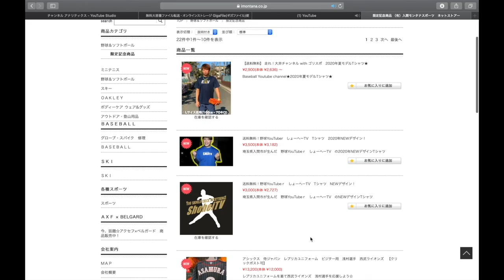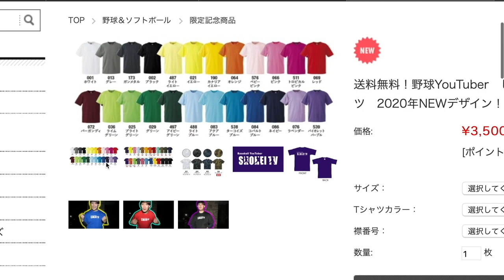【スポーツによるケガ】故障しない為の講習を受けてきたら、カラダがとても変わった。ストレッチは大事だ。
あげお運動公園前鍼灸整骨院整体院